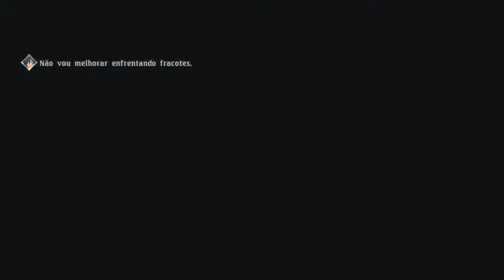TALES OF BERSERIA Detonado #11 - "MISSÃO DE SALVAMENTO" - Legendado PT-BR